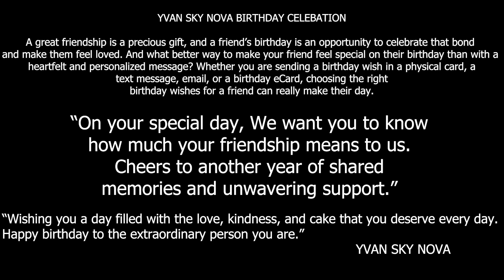BIRTHDAY BEST WISHES TO best FRIEND "YVAN SKY NOVA" SEE THE SHOW CELEBRATIONS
🌟 Welcome to EAGLE SOUND STUDIO #2024 video at eagle Sound studio ! 🏟️

Are you passionate about music and eager to be a part of a thriving creative community?

As a member, you'll enjoy exclusive benefits such as:

Early access to new music releases
Invitations to special events and studio sessions
Discounts on merchandise and services
Behind-the-scenes content and updates
Opportunities to connect with artists and fellow music enthusiasts
Your support enables us to keep producing high-quality music, hosting incredible events, and nurturing the next generation of musical talent. Together, we can make a lasting impact on the music industry and beyond.

Join us today and become a vital part of the Eagle Sound Studio family. Let’s soar to new musical heights together! 🎵

any kind of support, please welcome
Acc: 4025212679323 Equity Bank Rwanda PLC